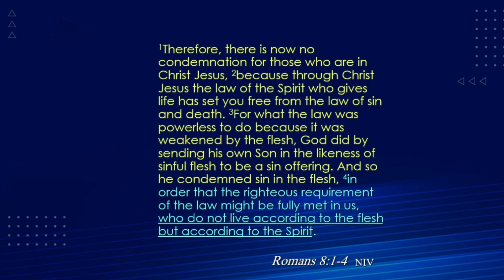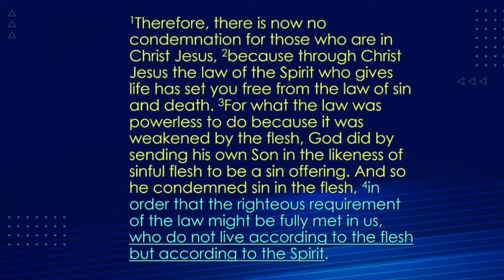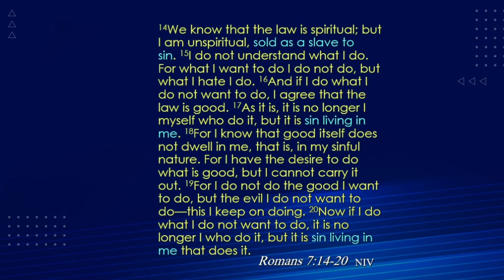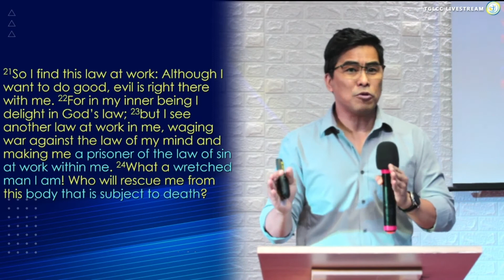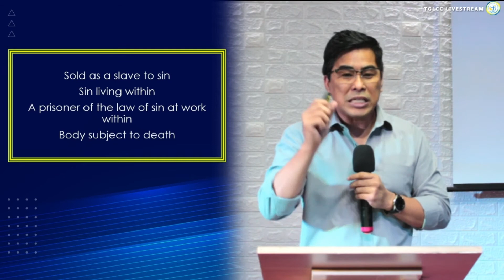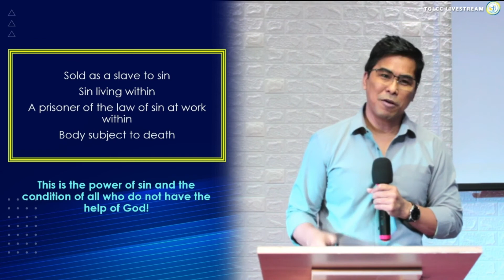𝐓𝐇𝐄 𝐏𝐎𝐖𝐄𝐑 𝐎𝐅 𝐒𝐈𝐍 | Sin, if not controlled, will continue to enslave us. (Pt.2/4)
Excerpt from the video 𝐓𝐡𝐞 𝐆𝐨𝐬𝐩𝐞𝐥'𝐬 𝐀𝐧𝐬𝐰𝐞𝐫 𝐓𝐨 𝐓𝐡𝐞 "𝐏𝐨𝐰𝐞𝐫" 𝐎𝐟 𝐒𝐢𝐧 (𝐓𝐡𝐞 𝐆𝐢𝐟𝐭 𝐎𝐟 𝐓𝐡𝐞 𝐇𝐨𝐥𝐲 𝐒𝐩𝐢𝐫𝐢𝐭)